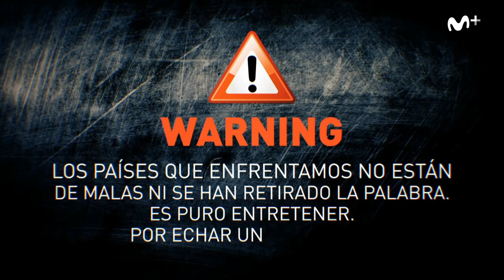LocoMundo: Rusia vs Murcia, ¿quién gana? LocoMundo30 | #0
Hoy, en "¿Quién gana a hostias?", enfrentamos a las dos grandes potencias mundiales del momento: Rusia y Murcia.